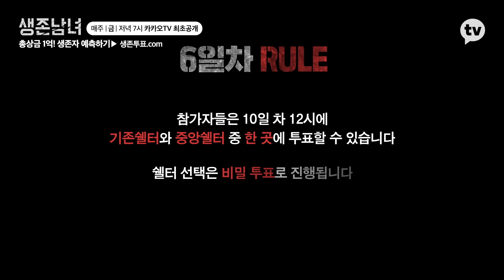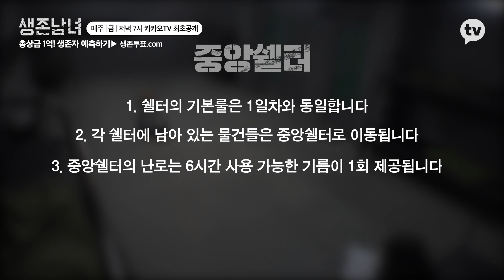충격의 첫 탈락자, 그리고 "중앙쉘터"의 등장 [생존남녀] 15회 요약 다시보기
다음 주 생존할 플레이어는 누구일까?
투표하면 시청자에게도 총상금 1억!